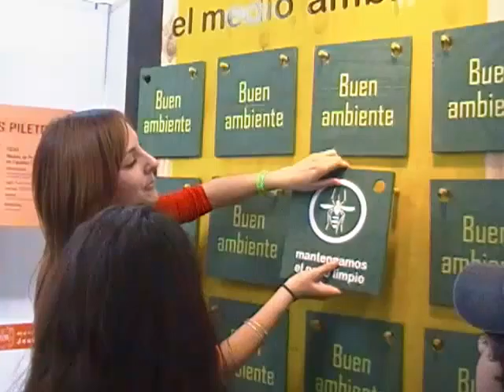Stand Municipalidad Jesús María